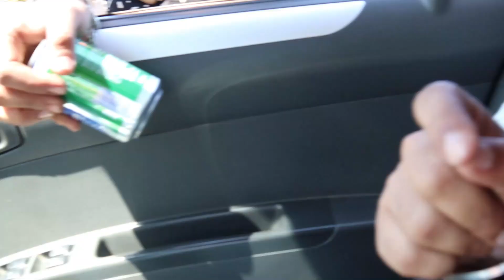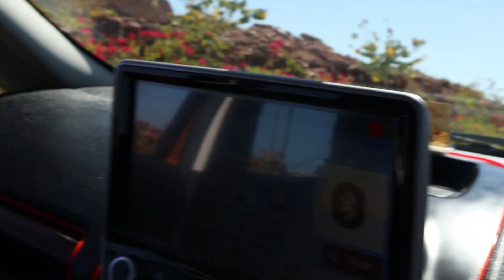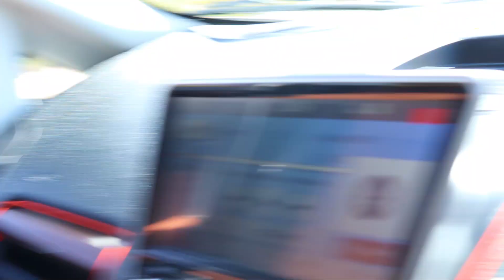BTS Types Of Car Owners In India | Ford Ecosport Thunder First Service 2020 | VLOG-11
This vlog is about behind the scenes fun while shooting types of car owners in india
And then i went for the first service of my new ford ecopsort hope u guys like it

VLOGGING GEARS

-I Phone 8
Galaxy Note 9
VLOGGING CAMERA
Camera for photography
lens for vlogging
Action camera
Action cam accessories
Gorilla pod
Condenser Mic
Use This for cinematics